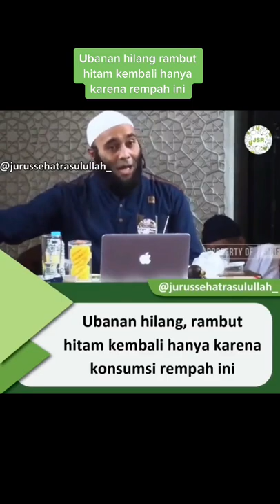konsumsi ini Ubanan hilang rambut hitam kembali Dr Zaidul Akbar